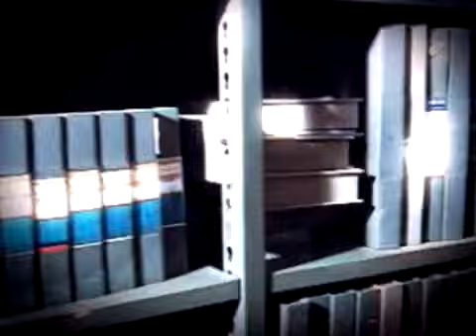Em 1994, Renato Gaúcho se recusa a cortar cabelo mesmo tendo perdido aposta.